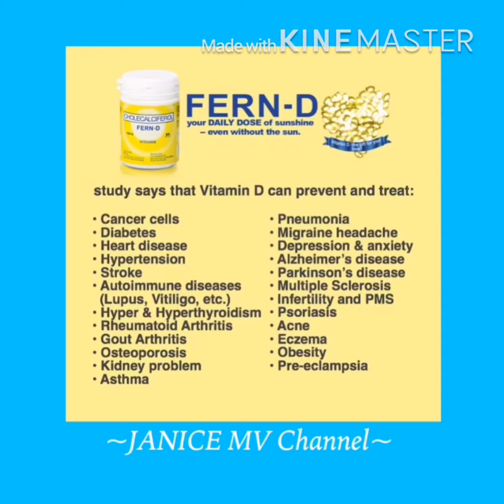FERN D Panglaban ba sa Cancer ???